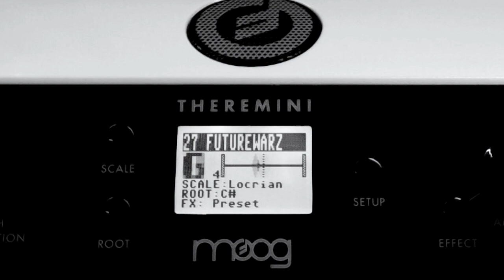CAN YOU ROCK A GEAR4MUSIC LA DELUXE 12 STRING?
12-string guitars are renowned for that jangle sound characteristic of 60s flower-power music, and rightly so.

But can they rock?

I decided to put this LADeluxe12String from Gear4Music to the test.

The rhythm part was played through a Hotone Octa pedal to make it go an octave down AND up, effectively giving me a 36-string guitar :)

The lead part had no such enhancement.

Both guitars went through the FlatironFuzz from EHX, a review of which you can find here

They were also run through a Hughes & Kettner Tubemeister 18.

If you've not visited my YouTube channel before, please have a look around.